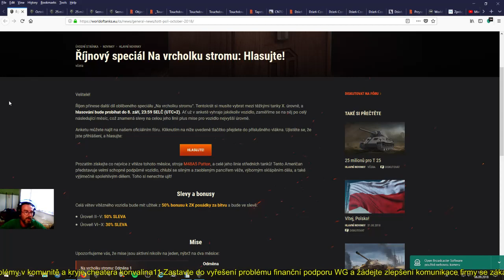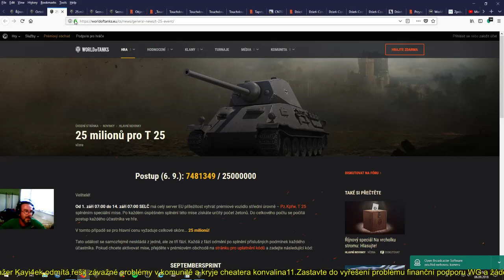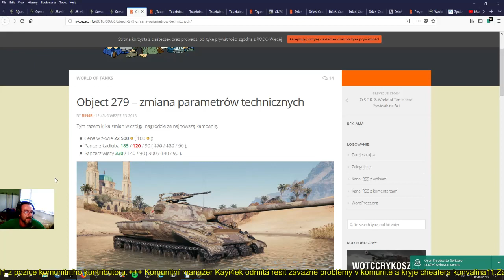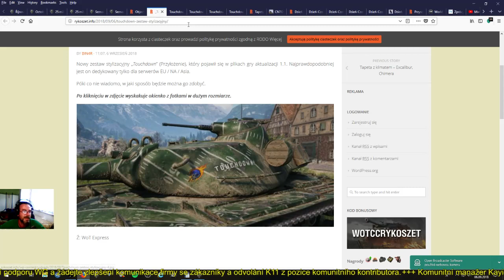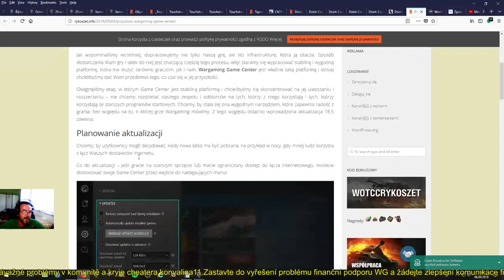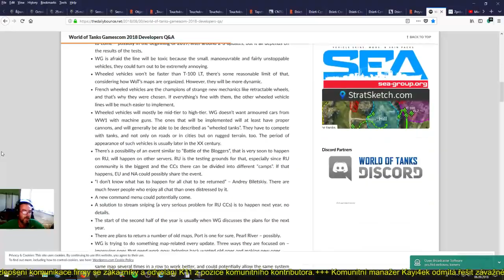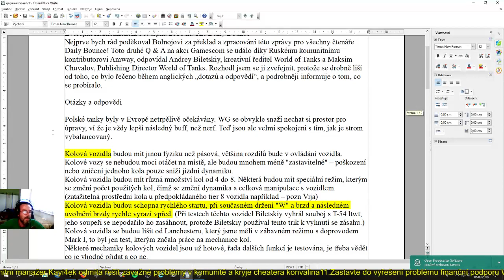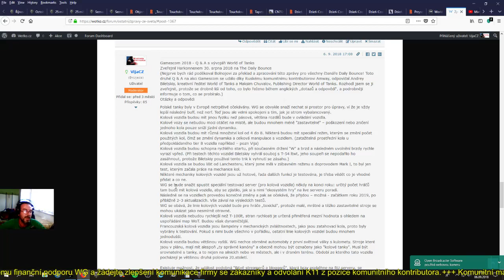Tajné kamufláže WoT, odpovědi vývojářů, Antikomunitní manažer